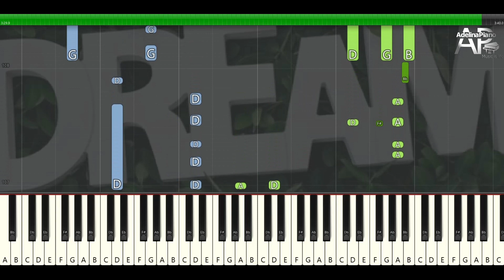Elvis Presley - If I Can Dream | Adelina Piano synthesia